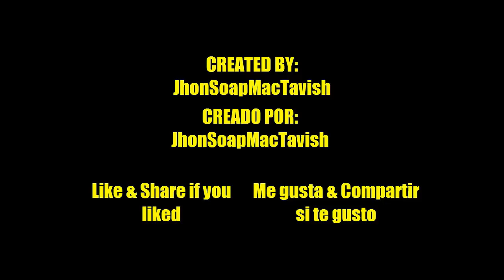World Of Tanks Trailer 2016